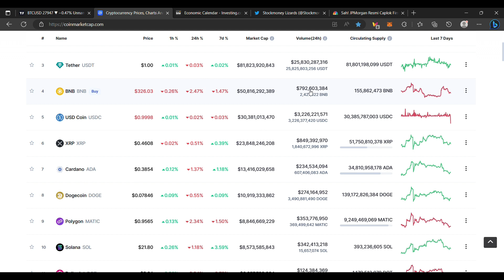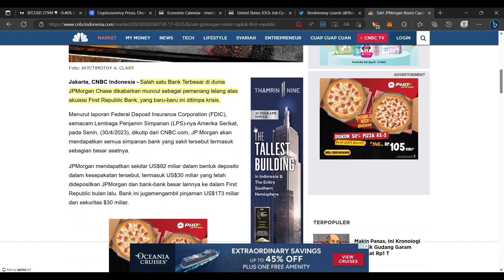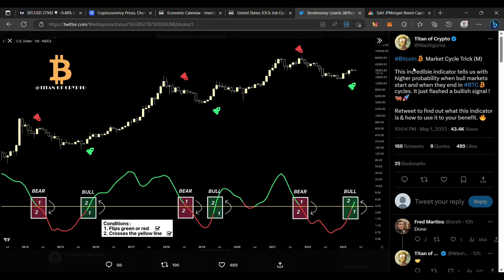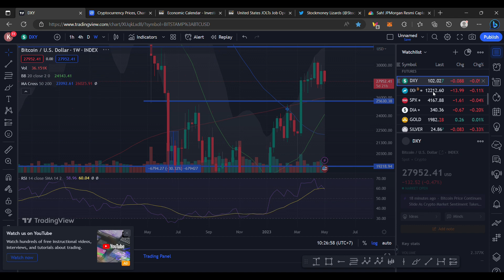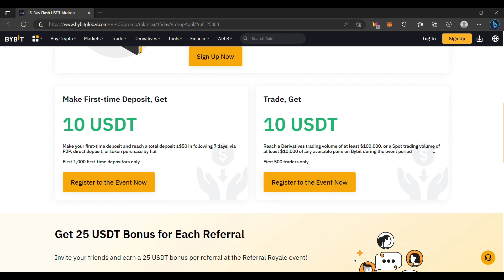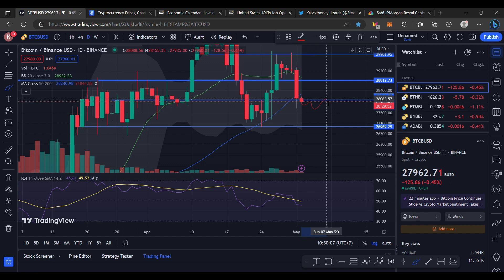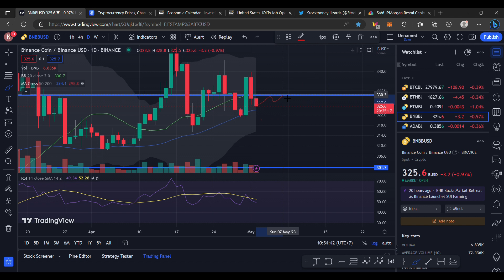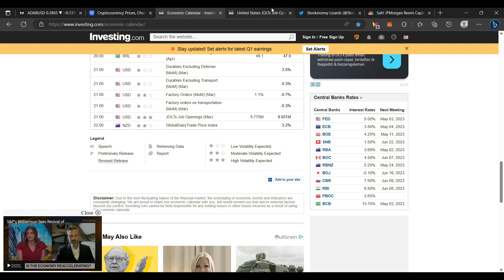BITCOIN DUMP & BAWA CRYPTO MARKET BREAKDOWN, BISA SAMPAI BERAPA ? INI SUPPORT TERBESAR SELANJUTNYA !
BYBIT EVENT ! :
- Bybit 15 Day Flash Airdrops [ New Users ]
🏷 Reward : Up to $22

BINANCE

PRIMEXBT :

KODE : ToshiCrypto